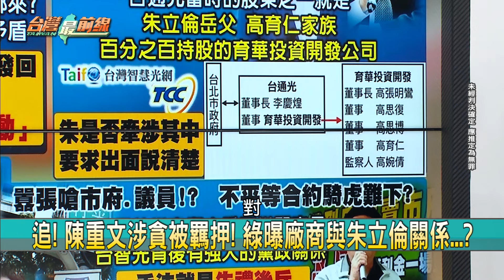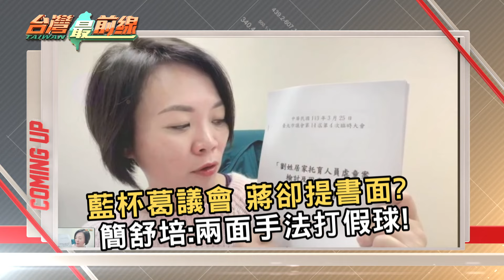揭監視器廠商！朱立倫岳家入股？ 陳重文開新公司！下包當白手套？【台灣最前線 重點摘要】2024.03.22(2)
📌被抓包? 陳重文交保後有串證事實! 裁定收押禁見!
📌郝→柯→蔣! 監視器案沉積已久? 陳重文只是開頭?
📌逆轉! 陳重文2500萬交代不清! 還曾喊"政治追殺"?
📌護航廠商? 陳重文開新公司! 疑"當下包"涉白手套?
📌 "陳重文們"現形? 郝龍斌簽不平等條約! 獨厚廠商?
📌公務員幫圍事? 廠商態度囂張! 監視器案公然施壓?
📌揭涉賄廠商! 朱岳家撇不開關係? 綠:不用出來說明?
📌錯綜複雜? 岳父家族捲入陳重文涉貪...朱態度低調?

【主持人】
許仲江